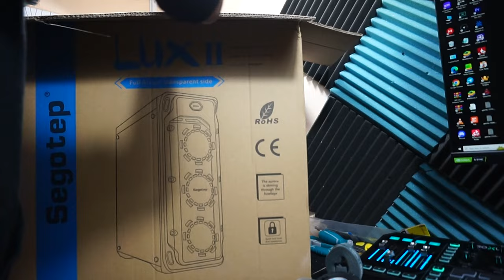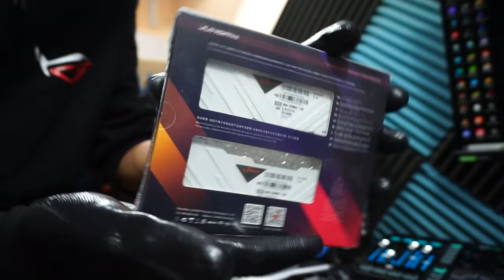Pasang Gaming PC 2023 RTX 2060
Full Specifications List :

CPU :
RYZEN 5 5500

GPU :
RTX 2060 ZOTAC GAMING DUAL FAN

MOBO :
MSI B550M

AIO COOLING :
ZEROZONE 240MM AIO

CASE :
SEGOTEP LUX II

PSU :
ESPORT POWER 550W PSU 80 PLUS GOLD

RAM :
JUHOR 16GB RAM 3200MHZ CRYSTAL RGB

M.2 :
KSTON 256GB

HDD :
SEGATE BARRACUDA 1TB

if you want to buy a gaming pc in installments you can look at my tiktok .. there is my whatsapp number